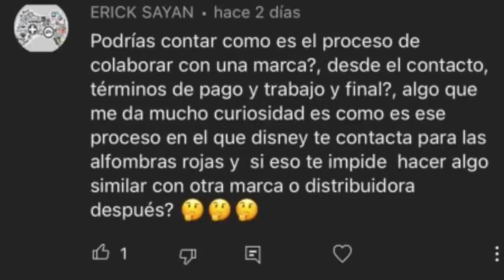Así se hace una colaboración de un “influencer”, actor o conductor con una marca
Me pidieron que les explicara como es este tipo de tratos y aquí se los respondo.